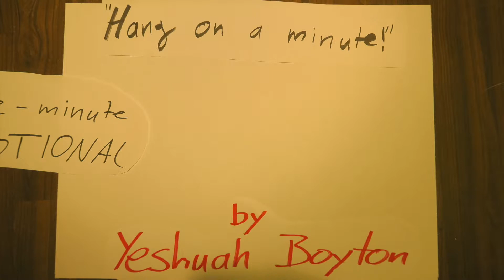Hang on a minute! - I need a Superhero?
This is the start of a new series called: "Hang on a minute!" - The one minute devotion!
This one-minute of christian devotional input I will release two times per week to encourage, challenge and inspire you!

This weeks topic is about letting Jesus touch you and letting him be the Superhero you need today!

Scripture used: Luke 4:18
“The Spirit of the Lord is upon me, because he has anointed me to proclaim good news to the poor. He has sent me to proclaim liberty to the captives and recovering of sight to the blind, to set at liberty those who are oppressed"